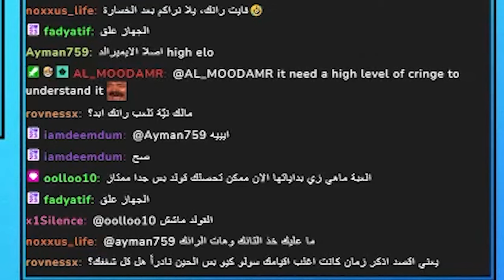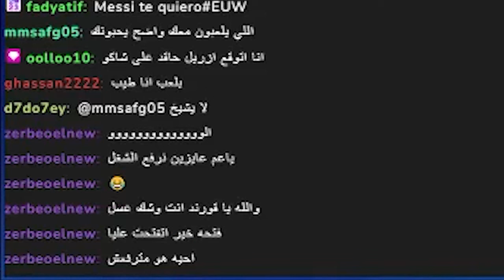جلسة رجال (الجزء الاول)